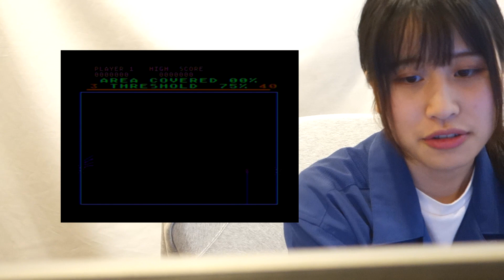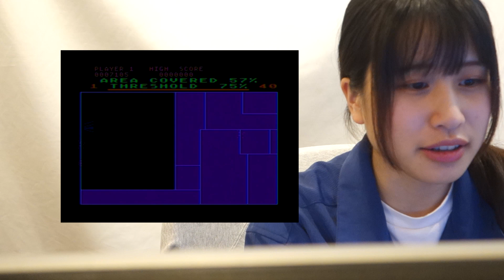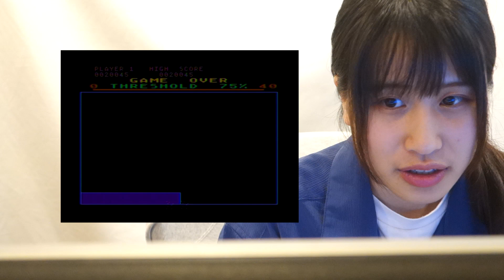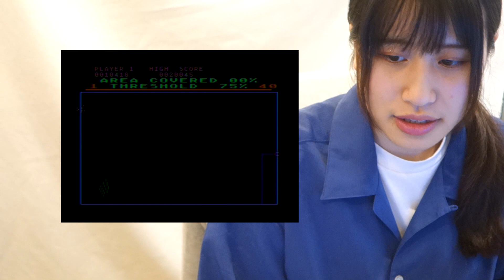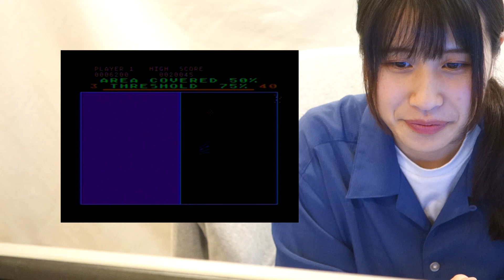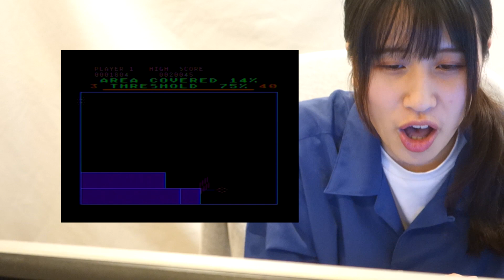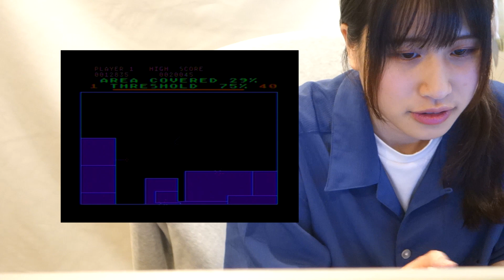【レトロゲーム実況】ATARI800用QIX（クイックス）にチャレンジ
ATARI800用QIX（クイックス）にチャレンジ

タイトーが1981年に業務用ゲームとして発売した陣取りゲーム

この動画を通じてみんなを笑顔に！
日本で最古の水中系（水産系）アイドルユニット『マーメイドル』です。
mermaidolの語彙はmermaid+idolの合成語です。